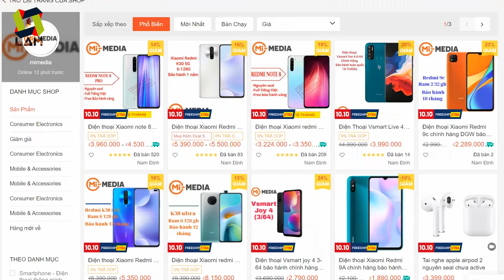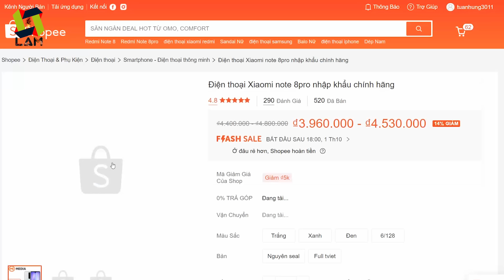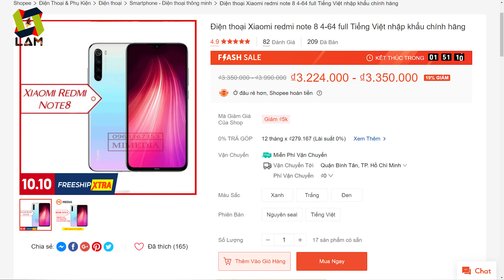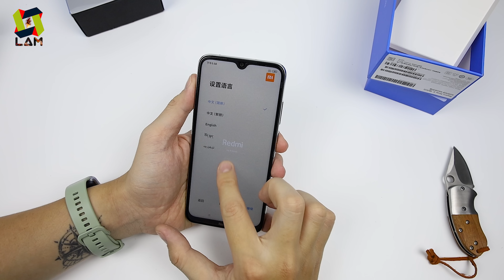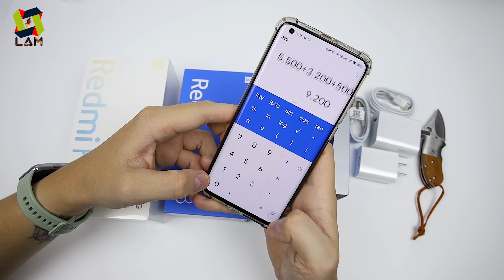[GIVE AWAY] Event Tặng Điện Thoại mừng SINH NHẬT Mimedia. Redmi K30 5G, Redmi Note 8, Haylou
HAPPY BIRTHDAY shop Mimedia 01/10/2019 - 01/10/2020
Thay mặt shop Mimedia, kênh Lâm Gia đứng ra tổ chức Give away này, để cảm ơn các bạn đã ủng hộ shop trong 1 năm vừa qua.

- Cách thức tham gia:
   ► B5: Chia sẻ video này lên facebook với chế độ CÔNG KHAI.
   ► B6: Điền thông tin vào Forms

0:00 Intro cho hấp dẫn nè
0:13 Giới thiệu
1:30 Khui thùng quà tài trợ
5:42 Giải thưởng khủng quá
6:05 Cách tham gia, thể lệ
8:03 Chúc các bạn may mắn

mimedia
give away sinh nhật
tặng điện thoại
tặng điện thoại miễn phí
give away việt nam
event tặng điện thoại
give away
tặng iphone
tặng điện thoại
give away điện thoại
give away iphone
give away apple
xiaomi
redmi k30
haylou
haylou ls01